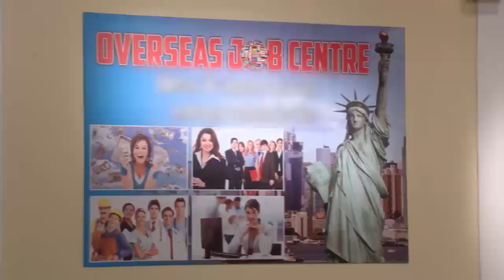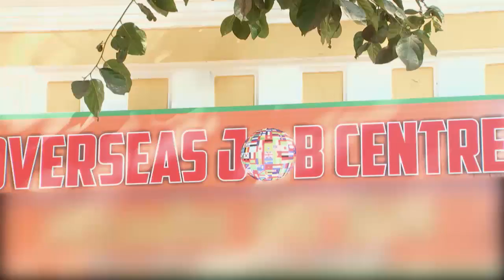STAR MANASAVEERA 380 TD 07 02 18